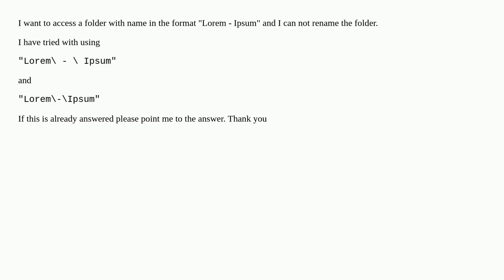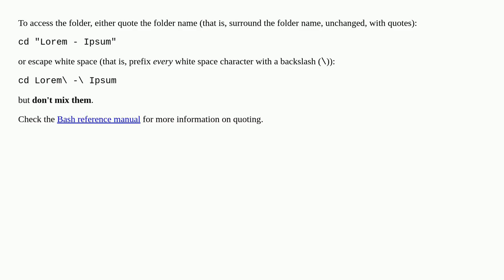How to access in Git Bash a folder name with space and a hyphen?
A special thanks goes out to the community

  bash